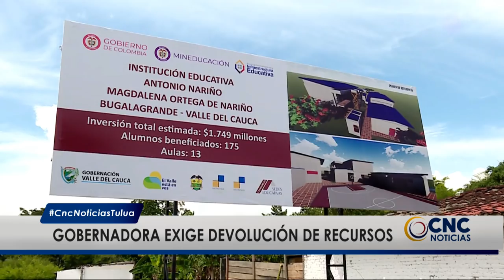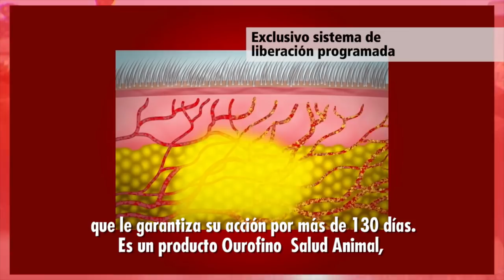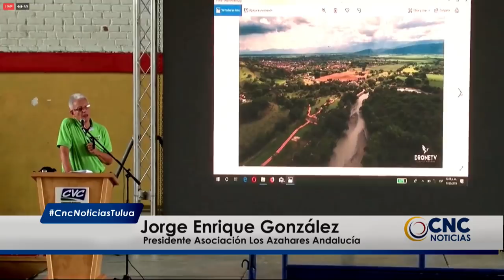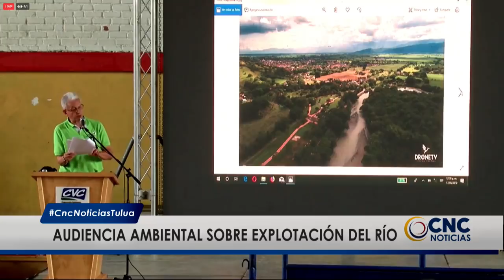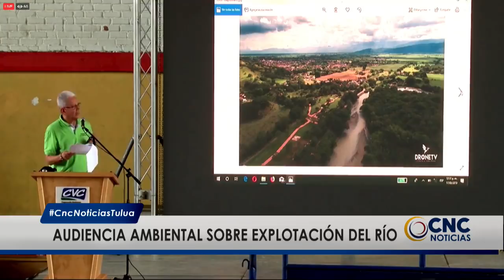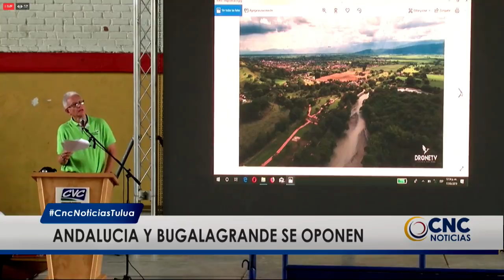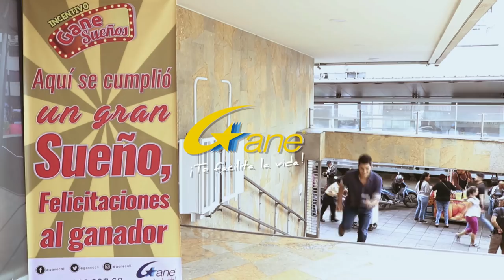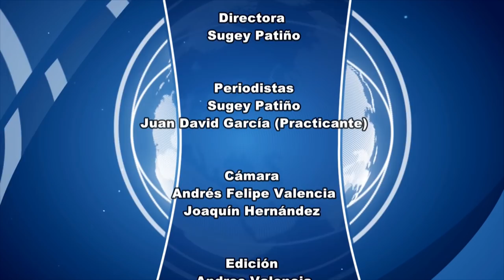CNC Noticias Tuluá primera emisión 1:00 p.m. Mayo 17 de 2019